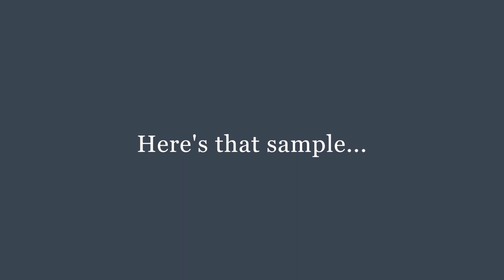HOW TO START A DRONE BUSINESS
In this video, I explain the steps I took in order to create my new drone business. I am concentrating on real estate companies to offer my aerial video services for creating professional listings.

If you're a Realtor in the Kansas City area, I hope you will contact me to discuss your needs and how I can be of service in increasing your sales through high quality aerial imaging.

Shot with Canon 70D with 50mm prime lens and Canon Vixia B-roll.